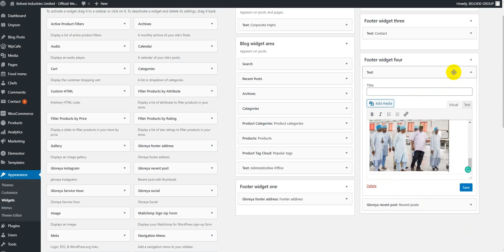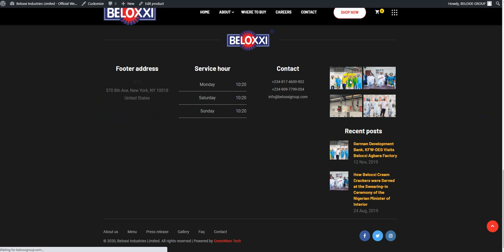How to set gloreya fast food restaurant theme footer widget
Gloreya – Fast Food Restaurant WordPress Theme is a Modern and Professional Restaurant WordPress Theme to sell Fast Food, Bakery, Burger, Coffee Shops, Pizza Shops, Vegan Foods. Gloreya also brings Restaurants Reservation and Food Menu Style with WP Cafe Plugin

Gloreya comes with Drag and Drop Elementor Builder, Revolution Slider($29), Gutenberg Optimize, Woo, SASS CSS, Twitter bootstrap 4, Owl Carousel, Different Menu Styles. Also the theme supports Contact Form 7, WPML, Mailchimp and more to ensure a better website.